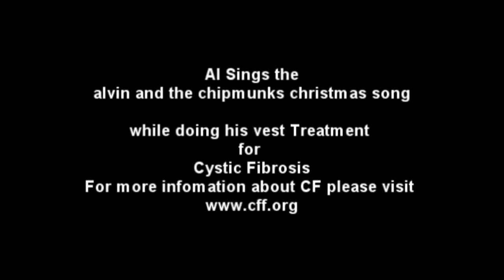My friend with CF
This is my friend his name is Al and he had Cf (Cystic fibrosis)

and al also has a funding site that you could donate to help find a cure.